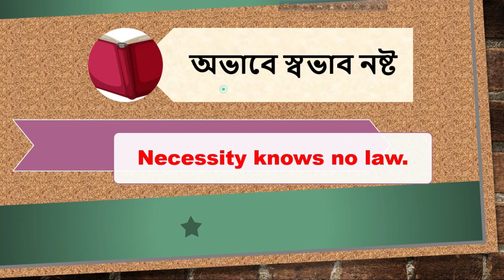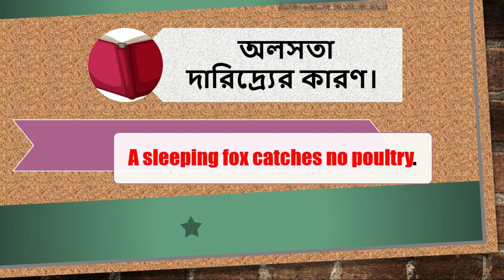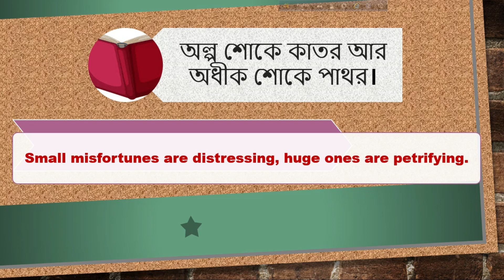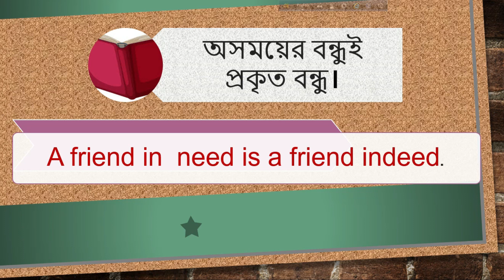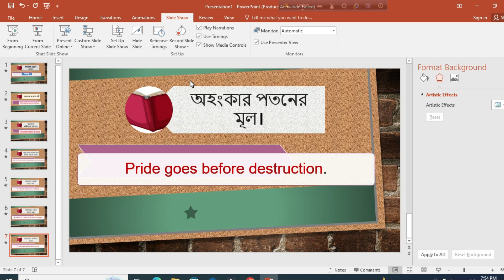English proverbs with bangli | প্রবাদ প্রবচন | Part 09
What are English proverbs?
An English proverb is a short, pithy statement that usually offers life advice, wisdom, or a truth. Proverbs are so common that native speakers of English may use them in conversation without realizing it.

Proverbs can offer a shortcut for explaining or imparting information as well. For example, rather than your manager saying, “We will only be successful if we approach the client before any other marketing firm reaches out to them,” she can simplify this explanation to “the early bird catches the worm.” Everyone in the meeting will know what she means. Proverbs communicate an understood and accepted message in a few well-worn and well-known words.

Oftentimes, proverbs are used to illustrate a point. Stylistically, they differ from regular forms of speech because they are metaphorical or symbolic in nature. Some proverbs can be reflective of a specific culture or locale, though the majority transcend regional barriers and are widely embraced and often passed down through generations.

In fact, some of the earliest recorded proverbs date back to the ancient Sumerians in 2000 BCE. According to archaeological studies, nearly 700 tablets containing more than 1,000 proverbs written by Sumerian scribes were discovered by researchers. When translated, the researchers were surprised at how easy it was to understand these snippets of Sumerian wisdom, showing how proverbs reach across cultures and time.

English proverbs should also not be mistaken for the Book of Proverbs, a book in the Old Testament